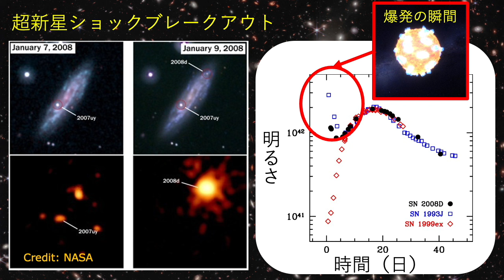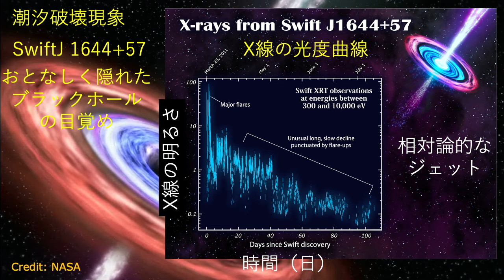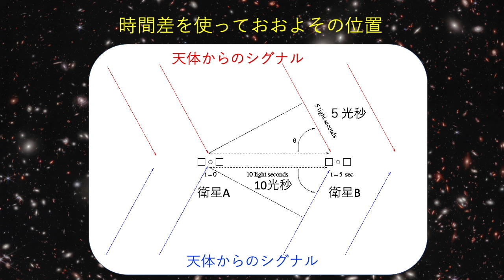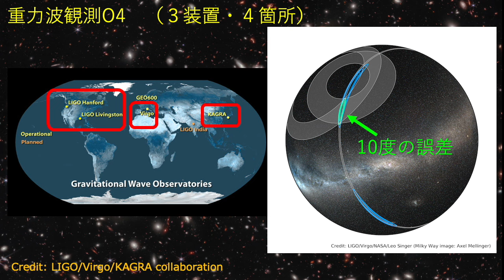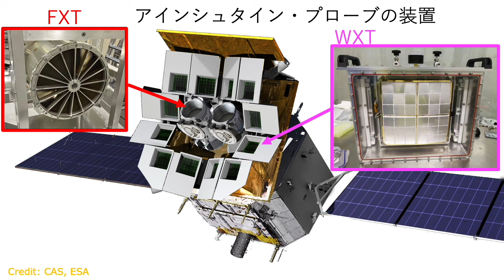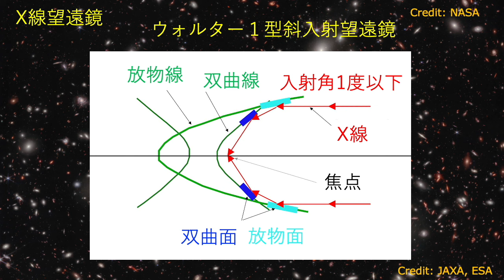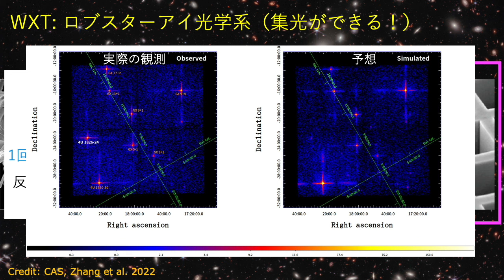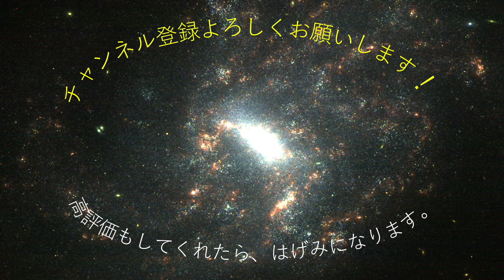【マルチメッセンジャー天文学】アインシュタイン・プローブ打ち上げ成功！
です。